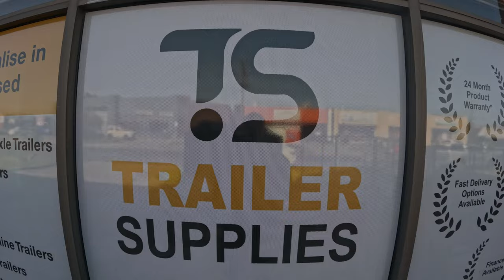Trailer Supplies 6x4 galvanised trailer with canvas cover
Trailer Supplies makes it easy to choose a quality trailer to suit your needs and budget.